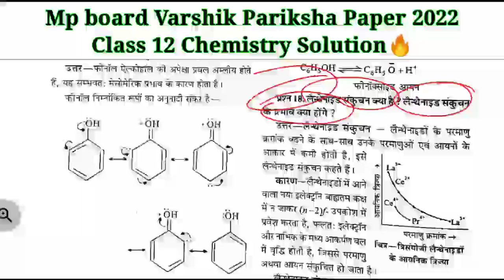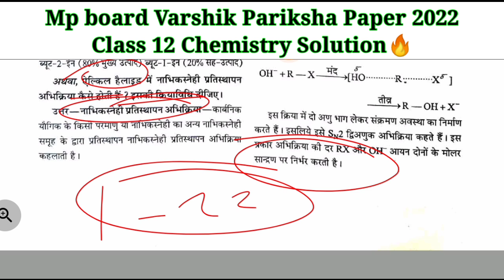12वीं वार्षिक परीक्षा पेपर रसायन विज्ञान 100%real paper। Class 12th chemistry varshik pariksha Paper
Class 12 chemistry Varshik Pariksha paper Full solution | kaksha 12 chemistry annual paper mp board 2022

MP Board class 12 chemistry vaarshik Pariksha paper |class 12th annual paper mp board 2021
How to write application. 👇👇👇👇

कक्षा-12-वार्षिक-परीक्ष-पेपर-का-संपूर्ण-हल
class12-chemistryfullsolution

 12 MP Board vaarshik pariksha paper
kaksha 12 chemistry vaarshik Pariksha paper MP Board
MP board chemistry ka paper
class 12 chemistry ka mahatva paper jo ki exam Mein aaega
Mehatpur chemistry ka paper jo ki exam mein aane wala hai
chemistryka real paper
chemistry ka real paper MP Board class 12
class 12 MP board chemistry real paper